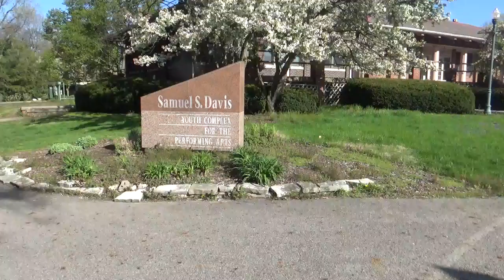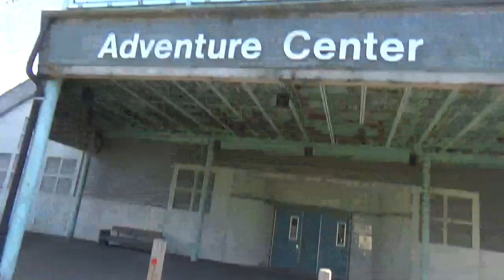THROUGH ENVY OF THE DEVIL CAME DEATH INTO THE WORLD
Wisdom of Solomon 2:24 Nevertheless through envy of the devil came death into the world: and they that do hold of his side do find it.